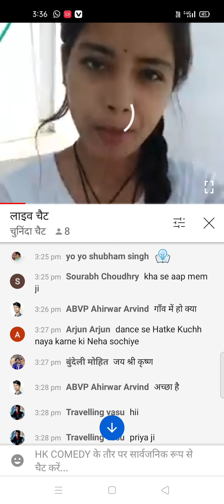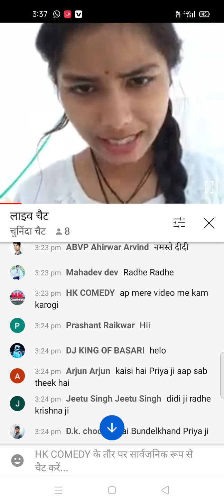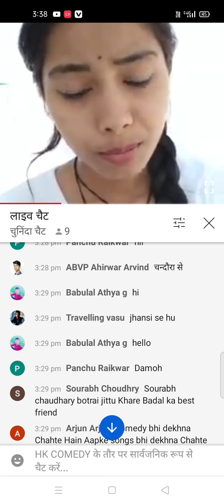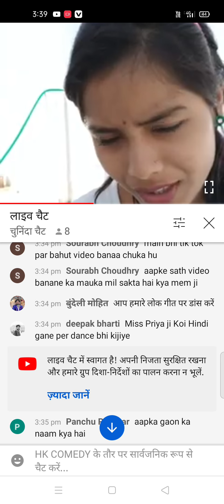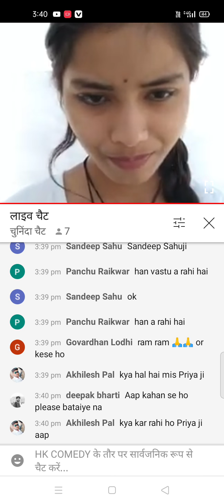miss_priya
jay bundel khand